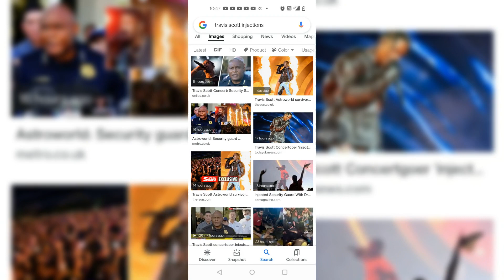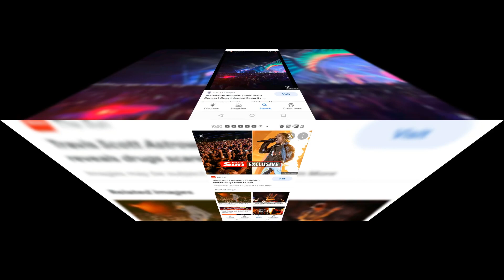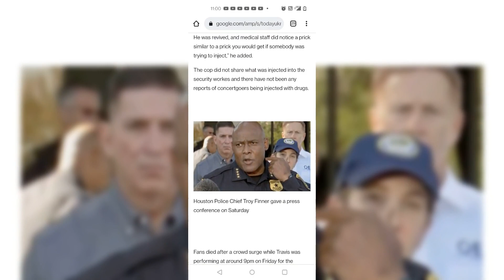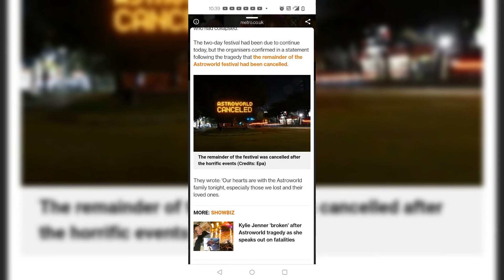Ritualistic & Sacrificial are the buzz words surrounding Travis Scott and AstroWorld Stampedes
The Travis Scott tragedy at his concert in Houston Texas are sparking buzzwords like ritualistic, sacrificial, and demonic